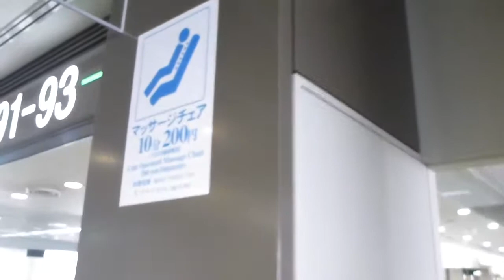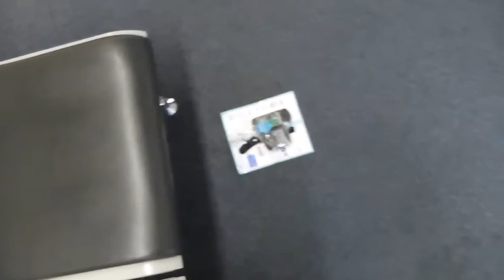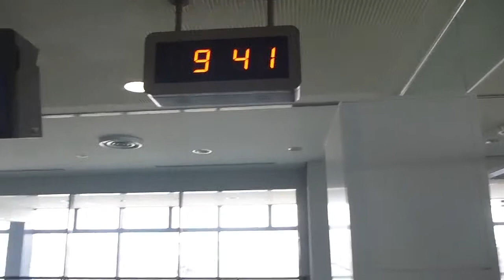Fukushima Nuclear Accident 千葉・成田空港第２ターミナルの放射線測定20150318